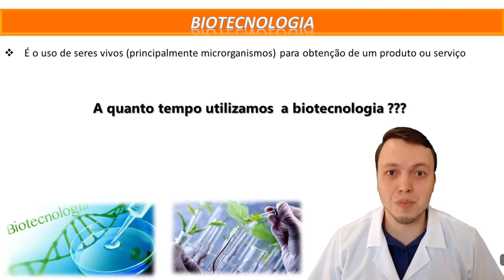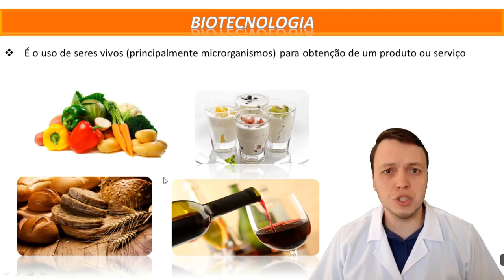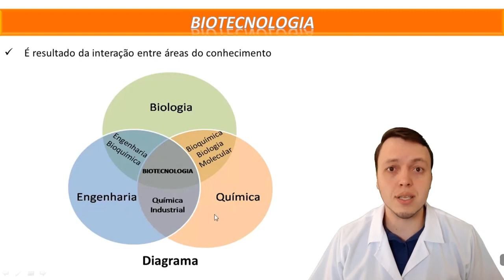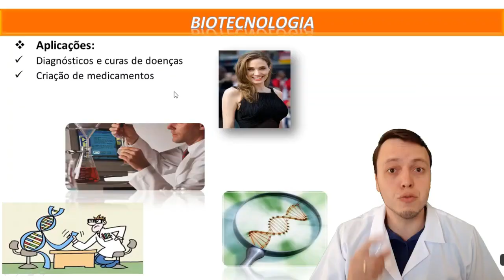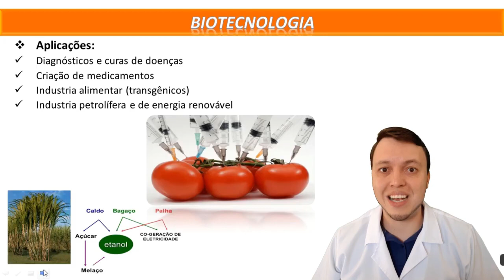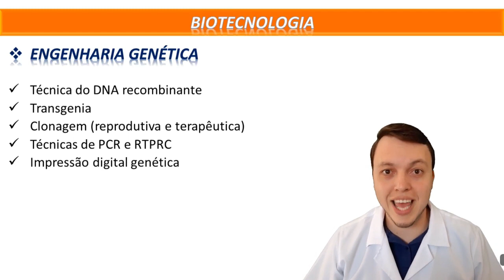ESTUDE PARA OBB - BIOCTENOLOGIA